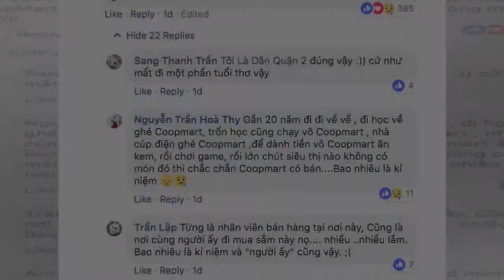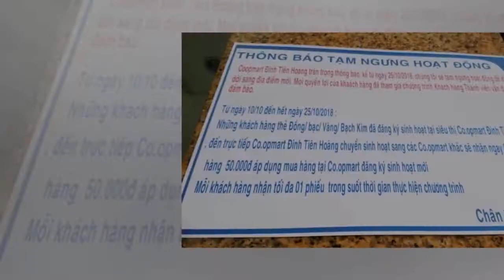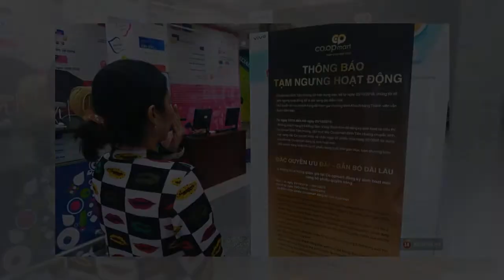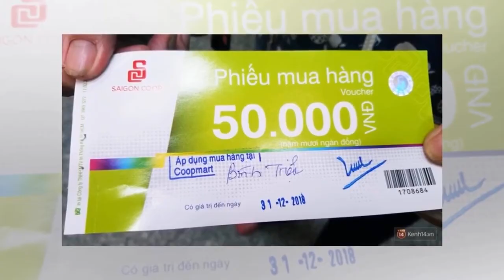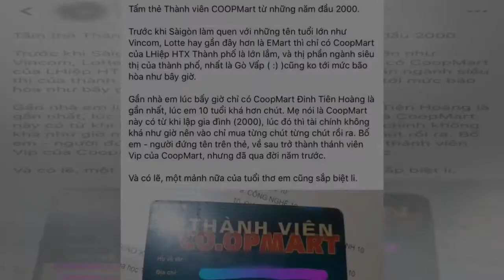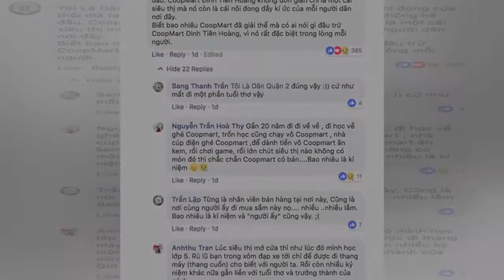- Tin NewCo.op Mart Đinh Tiên Hoàng ngưng hoạt động sau gần 20 năm, người Sài Gòn tiếc nuối đến